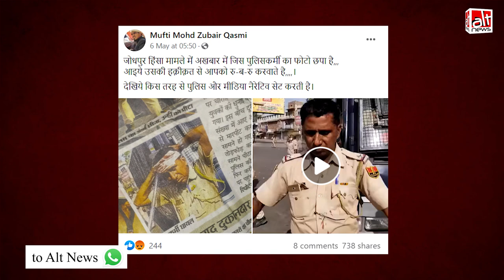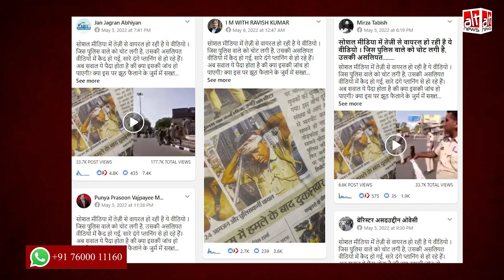Eid के दिन Jodhpur में हुई हिंसा के दौरान एक पुलिसकर्मी ने घायल होने का नाटक किया?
After violence during Eid celebrations in Jodhpur, a video was shared with the claim that a policeman faked his injury. The claim is false.